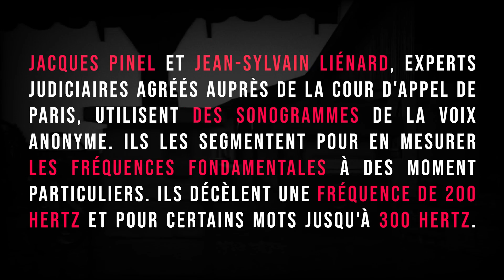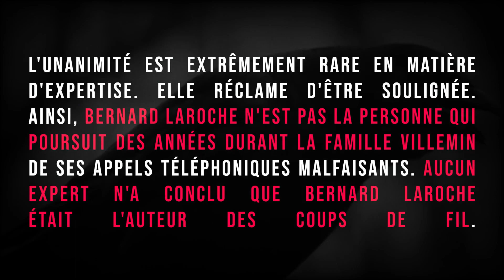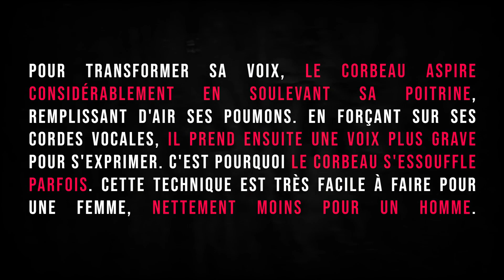16 octobre 1984 : La voix du Corbeau nettoyée | Affaire Grégory (2022)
16 octobre 1984 : Le petit Grégory Villemin, 4 ans, disparaît peu après dix-sept heures alors qu'il jouait devant la maison de ses parents Christine et Jean-Marie Villemin. Quatre heures plus tard son corps est repêché dans les eaux de la rivière Vologne, à Docelles, à quelques kilomètres de sa maison. Le garçonnet est retrouvé pieds et poings liés par une cordelette et un bonnet couvrant son visage.

Le corbeau : L'homicide est revendiqué par un appel téléphonique anonyme une demi-heure après la disparition. C'est la voix du "corbeau" qui harcèle la famille depuis près de trois ans. Les Villemin reçoivent également une lettre de revendication le lendemain du crime. « J’espère que tu mourras de chagrin, le chef. Ce n’est pas ton argent qui pourra te redonner ton fils. Voilà ma vengeance. Pauvre con ».

Enregistrement lié :

1—Appel téléphonique entre Liliane Villemin et le Corbeau, 1982.

Traitements effectués :

1—Extraction du bruit de fond originale.
2—Extraction du bruit de fond régénéré.
3—Extraction de la voix d'Éric et Liliane Villemin.
4—Équalisation et retraits des derniers résidus.

Les extraits de la bande enregistrée et diffusée dans cette vidéo ont été nettoyés puis retraités afin de faire ressortir la voix féminine du Corbeau et uniquement celle-ci.

Cet enregistrement est une pièce historique provenant de Frédéric Chataigner, essayiste et docteur en Histoire contemporaine, spécialisé dans la justice et les affaires criminelles.

D E V I S E

Vous trouverez ici des informations fiables liées à l'enquête dans toutes ses nuances. Cette série est dédiée aux personnes qui souhaitent découvrir l'ampleur de l'affaire Grégory : trois décennies d'une enquête hors du commun. Il s'agit d'explorer le contexte singulier de l'enquête et d'examiner le rôle des différents protagonistes notamment au sein des clans familiaux, sur le plan médiatique, judiciaire et policier afin de prendre conscience des conséquences désastreuses inhérentes à cette affaire criminelle unique en France.

Mes sources proviennent des archives publiques, de nombreux livres accessibles, d'articles de journaux ou d'autres blogs particulièrement intéressants et de reportages télévisés consacrés à cette affaire. Mon seul objectif réside dans l'importance de transmettre les multiples informations concrètes contenues dans le dossier afin de contrer les hypothèses / théories scandaleuses qui persistent encore aujourd'hui à travers les forums français ou étrangers par des individus malhonnêtes ignorant honteusement les faits.

C H R O N O L O G I E

Le meurtre du petit Grégory Villemin, commis il y a plus de 37 ans, reste l'une des plus grandes énigmes criminelles en France. Voici la chronologie complète de cette affaire.

Affaire Grégory : la chronologie complète des faits et de l'enquête

O U V R A G E S

Bernard Groslier, Catherine Tardrew, Le mystère du corbeau de la Vologne, Michel Lafont, 1985.
Étienne Sesmat, Les deux affaires Grégory, Belfond, 2006.
Laurence Lacour, Le bûcher des innocents, Les Arènes, réédition, 2016.
Gérard Welzer, L'affaire Grégory, ou la malédiction de la Vologne, L'Archipel, 2018.
Thibaut Solano, La Voix rauque, Les Arènes, 2018.

A N A L Y S E   C R I M I N E L L E

Dossier Anacrim du Pôle Judiciaire de la Gendarmerie Nationale
Service Central du Renseignement Criminel
Division Opération et Appui Spécialisé
Département Science de l'Analyse Criminelle.

Le rôle inédit de la presse dans l'affaire Grégory

F O R U M S

R E C O M M A N D A T I O N S